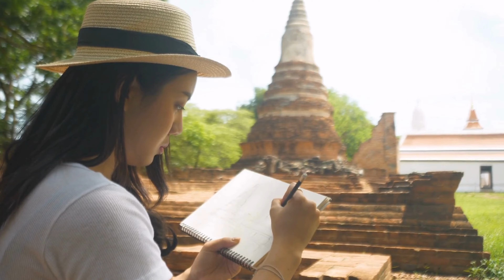Norwalk Unveiled: Navigating the Maritime Legacy and Cultural Tapestry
Embark on an educational odyssey with Vista Visions as we delve into the coastal gem of Norwalk, Connecticut. From the historic maritime sites along the Norwalk Seaport to the cultural vibrancy of SoNo District, this educational exploration unveils the rich history, architectural wonders, and diverse communities that define Norwalk. Join us in navigating through the educational wonders of this coastal city, where every corner narrates a captivating story of the past and present.